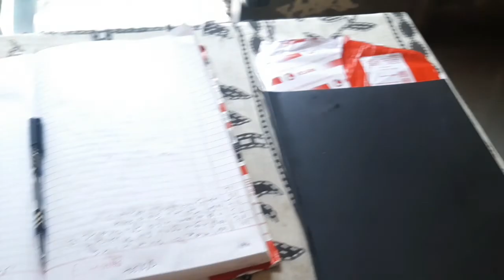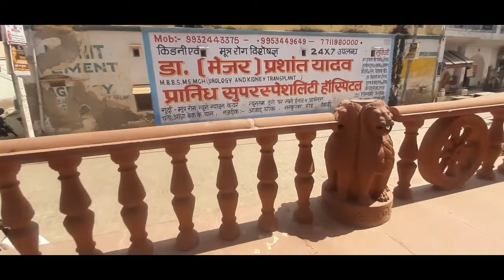Meri shirt fat gyi😪😪😪